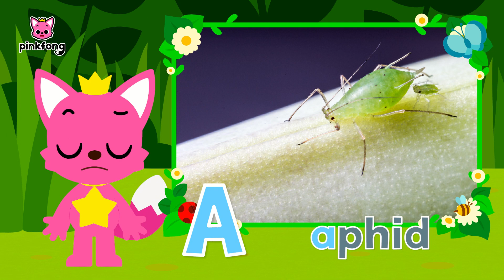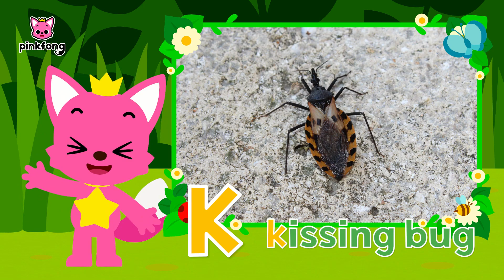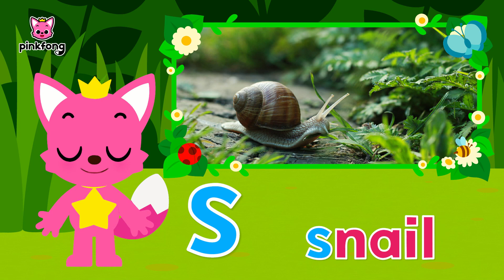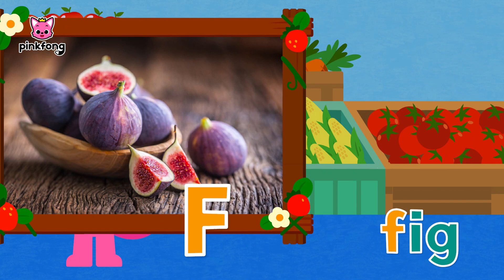[MIX] Guess the Animals & Dinosaurs | Learn ABC | +Compilation | Pinkfong & Hogi